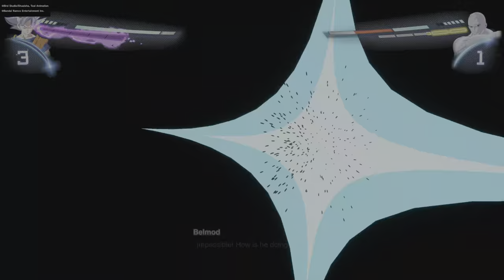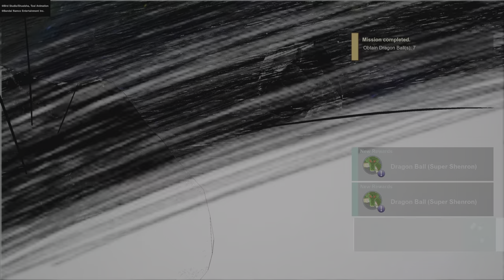DRAGON BALL: SPARKING! ZERO Walkthrough Gameplay Part 7 - Universe Survival Arc